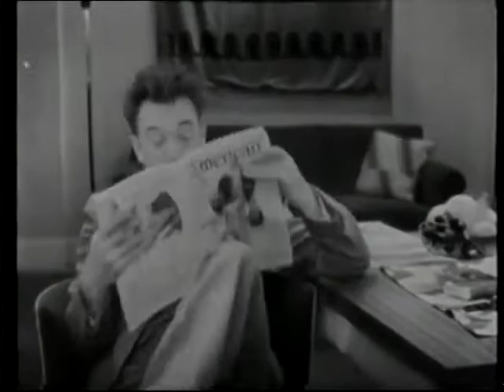STANLIO E OLLIO: I FIGLI DEL DESERTO - Scena delle mele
SCENA DIVERTENTE DAL FILM: "I FIGLI DEL DESERTO" (SONS OF THE DESERT, 1933).

DOPPIAGGIO: MAURO ZAMBUTO, ALBERTO SORDI.

Stanlio e Ollio comunicano alle moglie che vogliono andare al congresso di Chicago, ma la moglie di Ollio è furiosa...Stanlio, nel frattempo, si mangia delle mele di cera come pranzo, credendo siano vere!